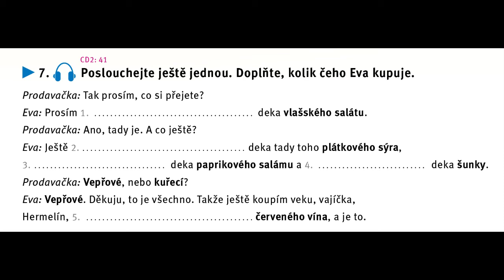CD2 41 str161 B